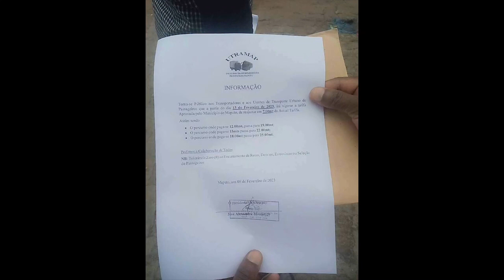SUBIDA DE PREÇOS DE CHAPA: 3 METICAIS A MAIS GERAM INSATISFAÇÃO AOS TRANSPORTADORES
O novo preço do transporte entrou em vigor na última segunda-feira na área Metropolitana de Maputo, no entanto, enquanto os transportadores afirmam que três meticais é um aumento insignificante, os passageiros sentem-se sufocados.